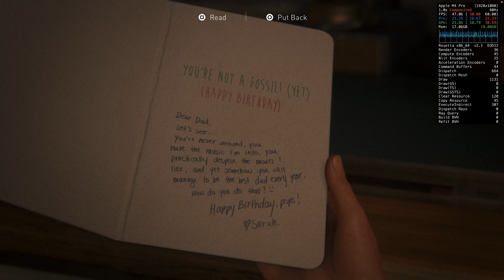The Last of US (CrossOver) - Mac mini M4 Pro!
Graphics Preset: Ultra

CrossOver 24.0.7 + GPTK 2.1

0:00 Intro
0:07 Settings
0:32 Game